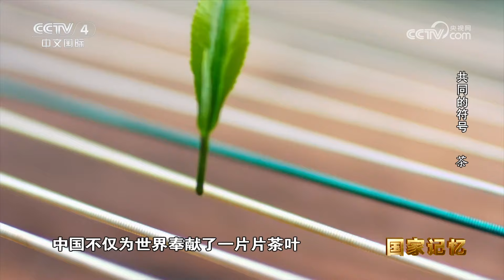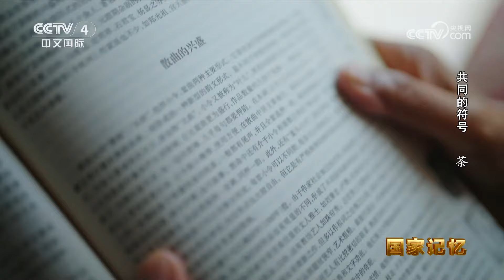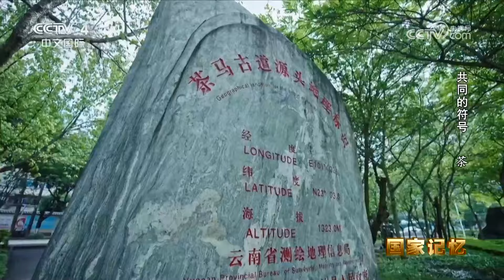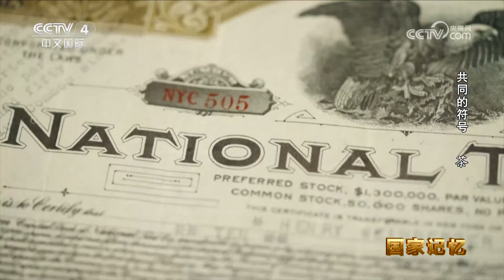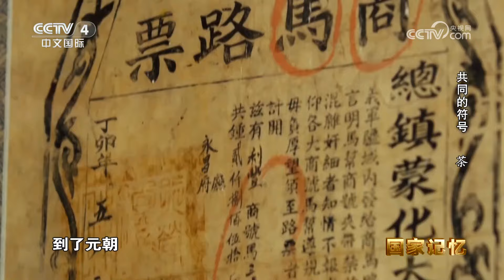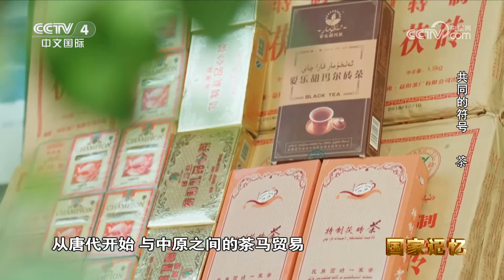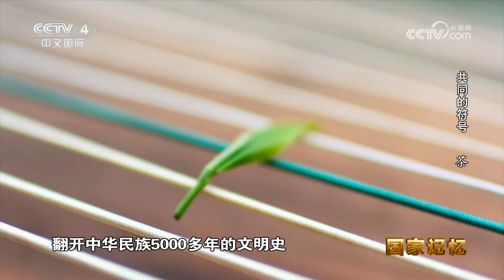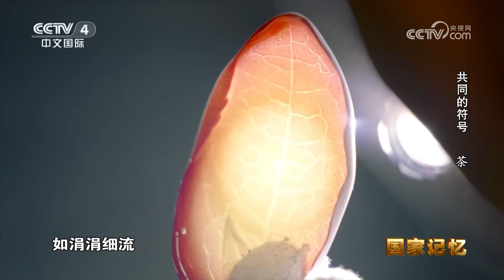共同的符号 茶 20241128 | CCTV中文《国家记忆》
本期节目主要内容：
自山野而生，因人类而兴，是大自然的恩赐，也是文化的载体。作为茶的发源地，中国不仅为世界奉献了一片片茶叶，更为人类文明贡献了一种独特的生活方式与精神共鸣。在不同的民族中，茶既是解渴的饮品，也是祭祀的供品；既承载了礼仪与信仰，也记录了生产与交流的足迹。